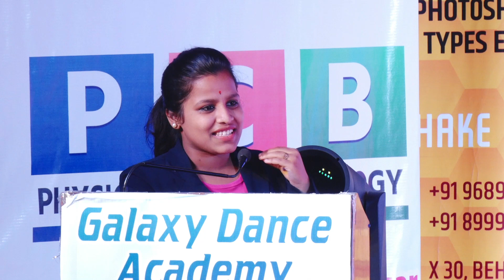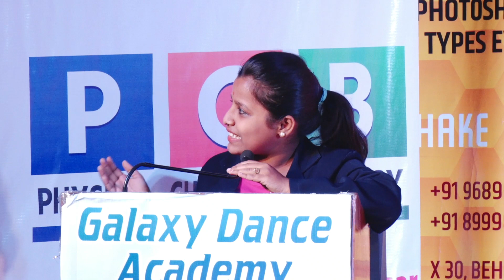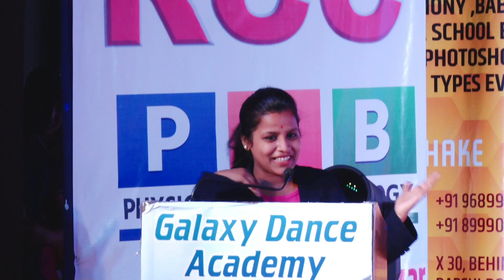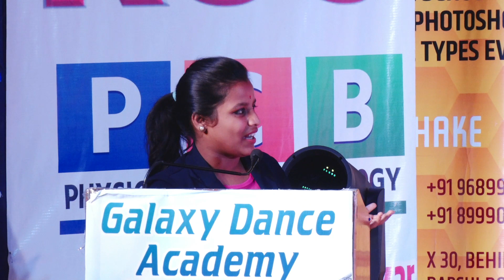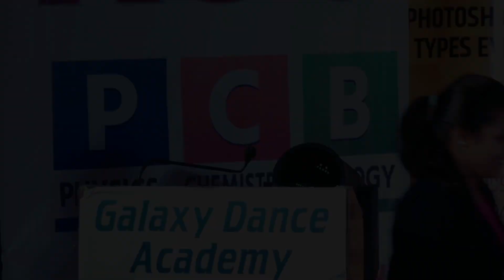Speech by Shurthi Jagtap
Galaxy Dance Academy
*Zumba *Dance *Aerobics